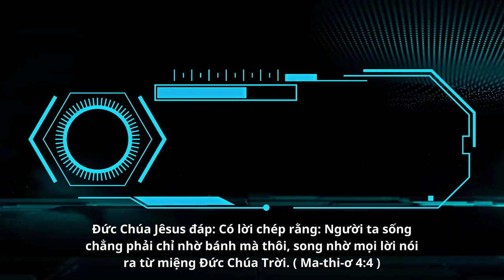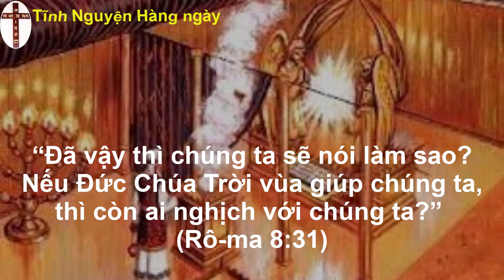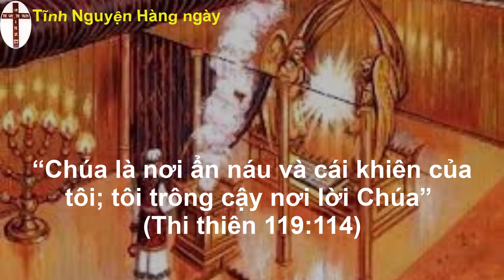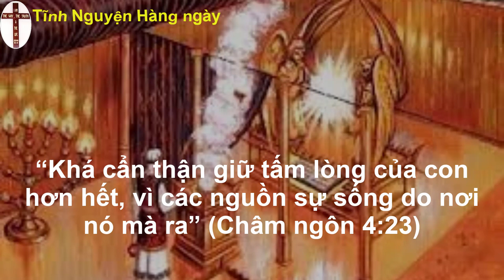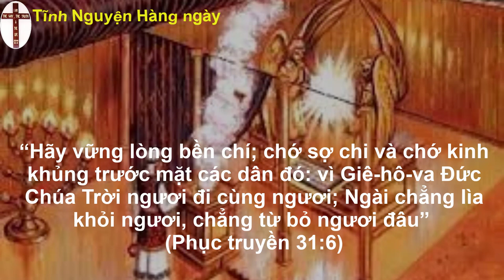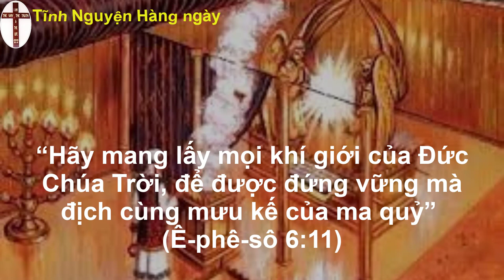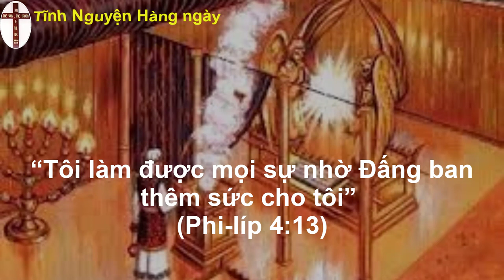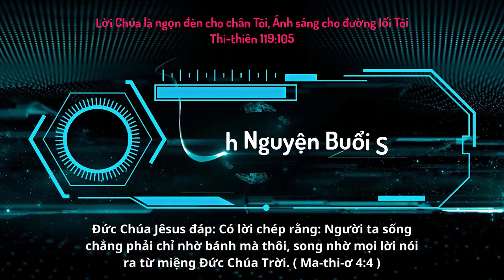Oneway Radio | Tĩnh Nguyện Hằng Ngày 30/03/2023